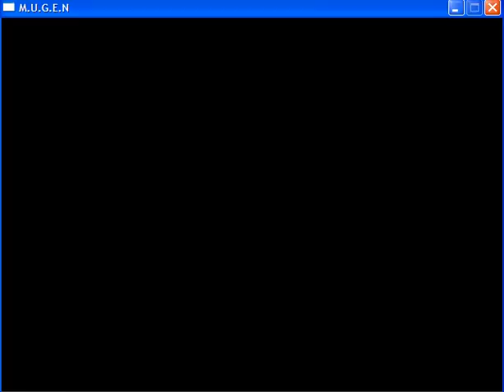CVP Mugen: VIBRANT OROCHI VS ELQUE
ALSO KNOWN AS RAINBOW OROCHI